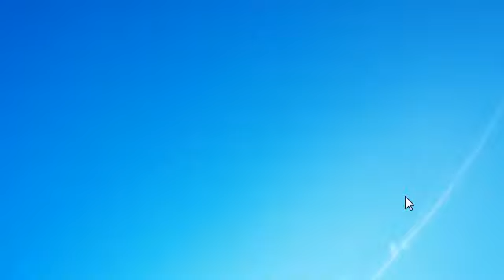F1 2011 Steam - 9th Sept 2011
2 weeks time.

F1 2011 gameplay vids coming once game is installed.